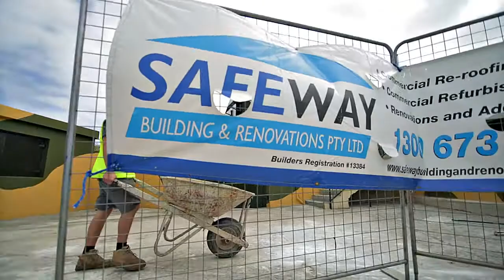SAFEWAY BUILDING AND RENOVATIONS